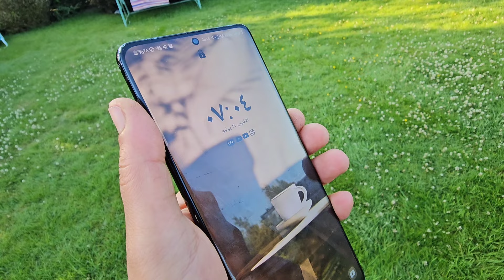تحضيرات الطلعة للأولاد مع رفيقتي حلو ومالح 👌روتيني من الخامسة صباحا ☀️